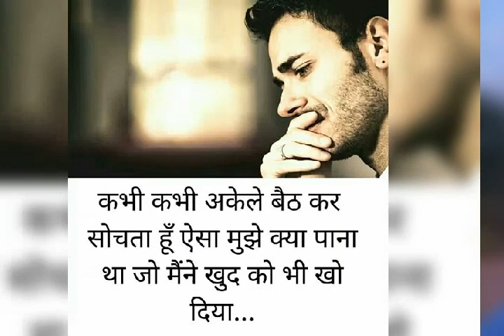Poonam Chand lilawat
Poonam Chand